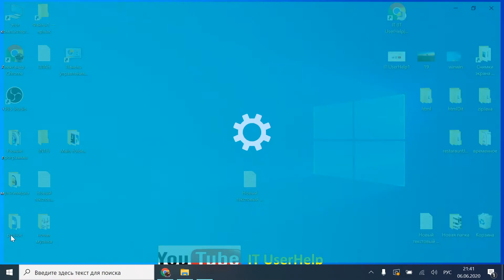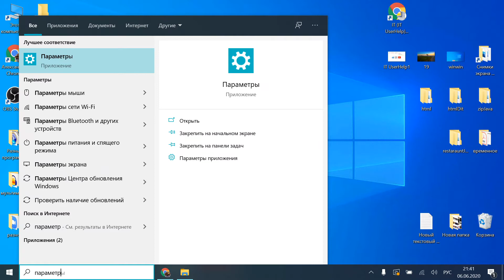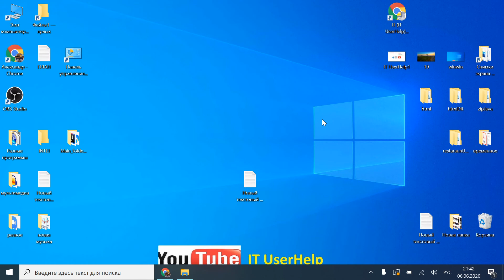Отключить уведомления в играх и видео Windows 10